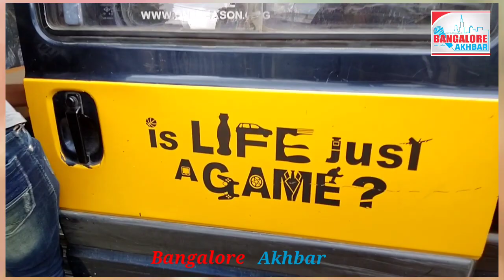No change in Karnataka CM | Today CM Yediyurappa to decide phase wise unlock in Karnataka | Details.